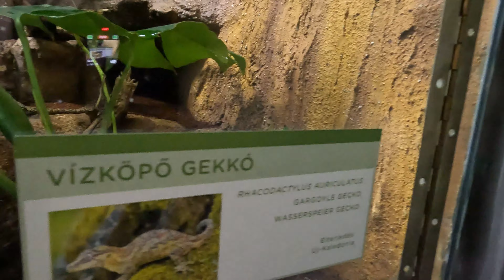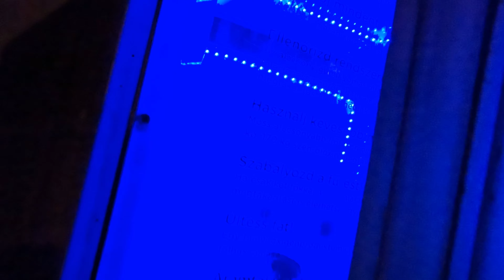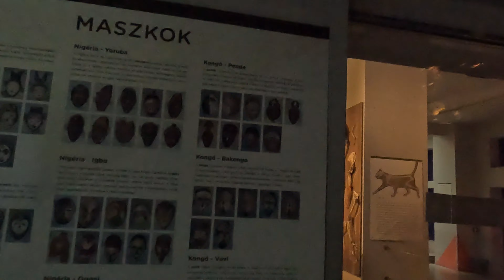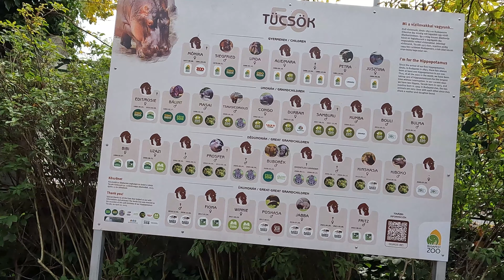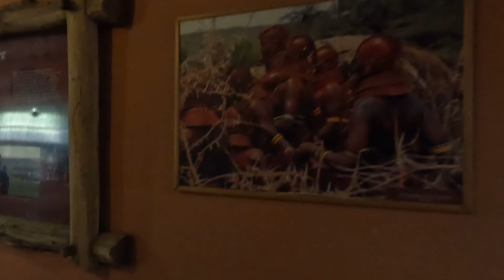Wild Safari at Budapest Zoo: Rhinos, Asian Elephants, and Marvelous Wildlife! pt2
In this thrilling follow-up video, our Budapest Zoo adventure continues as we dive deeper into the realm of incredible wildlife! 🦏🐘

Join me as we embark on a wild safari, encountering the majestic rhinos and the gentle giants of the animal kingdom, the Asian elephants. 🦏🐘

But that's just the tip of the iceberg! Our journey through the zoo will introduce us to a plethora of marvelous wild animals, each with its unique story and charm. From exotic birds to rare big cats, this adventure promises a captivating look into the world of wildlife conservation and appreciation. 🦁🦜